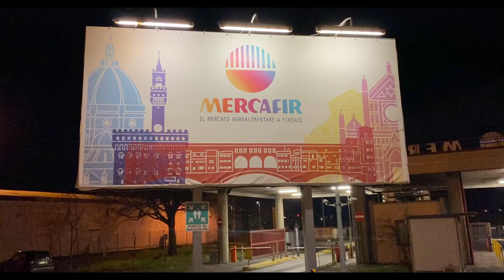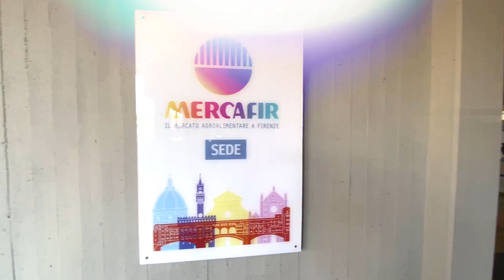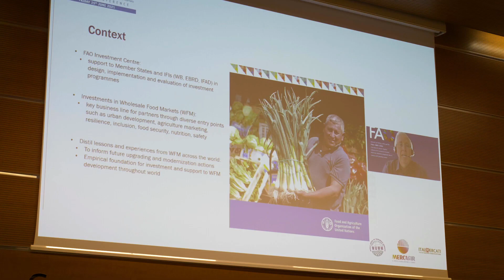MERCAFIR NON SI FERMA MAI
Dalla notte alla sera del giorno successivo Mercafir è sempre attiva, tutti i giorni, tutto l'anno, al servizio di Firenze